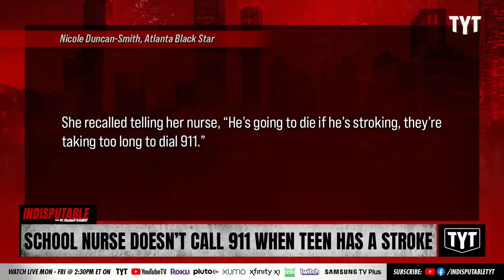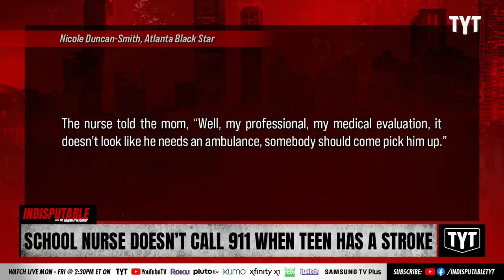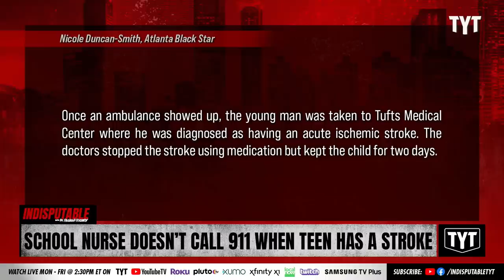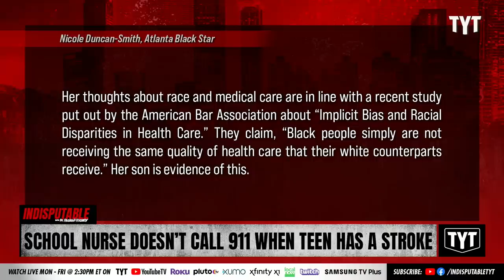School Nurse Refused To Call 911 While Black Teen Was Having A Stroke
17-year-old D’Andre Hicks was showing obvious symptoms of a stroke during the school day when the school's nurse refused to call first responders. Dr. Rashad Richey and A.B. Burns-Tucker discuss on Indisputable.

"A 17-year-old Boston high school student suffered a stroke while in class but did not receive the medical assistance he needed after officials called his mother instead of 911.

The teen’s mother, who is wheelchair-bound, is furious, asking why the school nurse did not recognize the signs of his health failing when the boy complained about feeling tired and his side felt numb.

D’Andre Hicks, a junior at the Henderson Inclusion (Upper School) in Dorchester, Mass, became ill while under the school’s supervision in early May 2022."

220518__ID06SchoolNurse